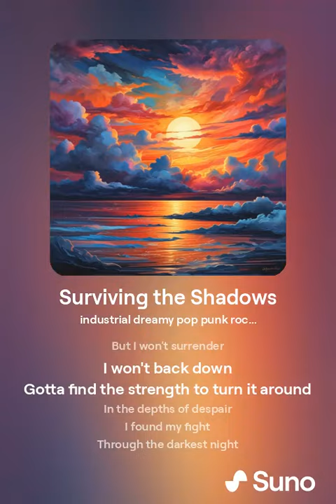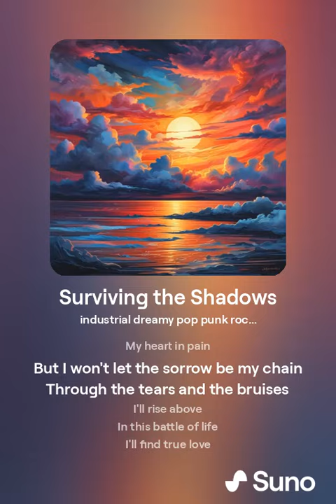Suno AI-Surviving the Shadows